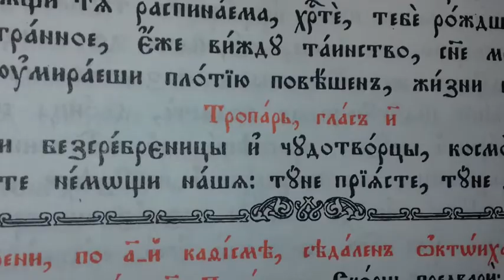Тропар св. врачима Козми и Дамјану на српском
Тропар глас 8.

Свети бесребреници и чудотворци,
Козмо и Дамјане,
исцелите немоћи наше,
бесплатно дар примисте, бесплатно дарујте нам.

Празнују се 14. новембра по Грегоријанском календару.

Св. Козма и Дамјан. Бесребреници и чудотворци. Браћа по телу и по духу, родом негде из Азије, од оца незнабошца и мајке хришћанке. По смрти оца њихова мајка, Теодотија, посвети све време и труд, да синове своје васпита и подигне као истините хришћане. И Бог јој поможе, те синови њени израстоше као две слатке воћке, и као два светилника света. Беху научени лекарској вештини, и бесплатно помагаху болесним не толико лекаријама колико именом Господа Исуса Христа. И беху прозвати безмездним врачима, тј. Бесплатним лекарима, јер бесплатно лечише и тако испунише Христову заповест: бадава примисте, бадава дајите (Мат. 10, 8). Толико беху опрезни у бесплатном лечењу људи, да се Козма истински наљути на брата свог Дамјана, што овај узе три јајца од неке жене Паладије, и нареди Козма, да после смрти његове не сахране га до брата му Дамјана. У ствари Дамјан свети не узе та три јајца као награду за то што он исцели болесну Паладију, него што га ова закле Пресветом Тројицом, да узме та три јајца. Ипак по смрти њиховој, у месту Фереману, беху заједно сахрањени сходно откровењу Божјем. Беху ова браћа света чудотворци велики и за живота и после смрти. Некоме тежаку при спавању увуче се змија кроз уста у стомак, и имаше бедни човек у највећим мукама издахнути, да у последњем часу не призва у помоћ св. Козму и Дамјана. И тако прослави Господ за увек чудотворством оне који Њега прославише на земљи вером, чистотом и милошћу. Опширније